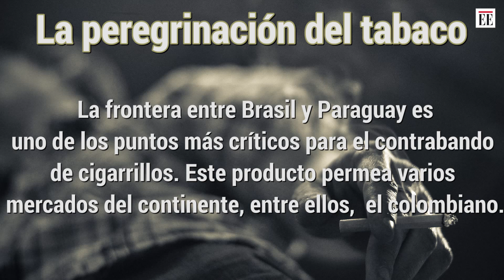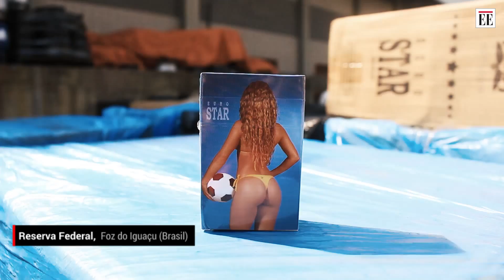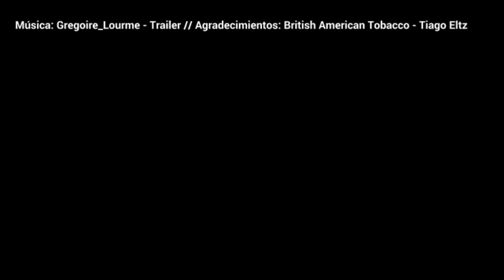Contrabando de cigarrillos en América Latina, una lucha sin fin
El contrabando de cigarrillos es un delito en el que se ven comprometidos más de seis países de la región. El Espectador hizo el recorrido que desde la frontera tripartita entre Brasil, Paraguay y Argentina, donde empieza el tráfico de este producto hasta su llegada a Colombia.